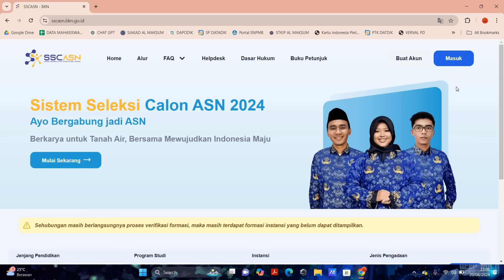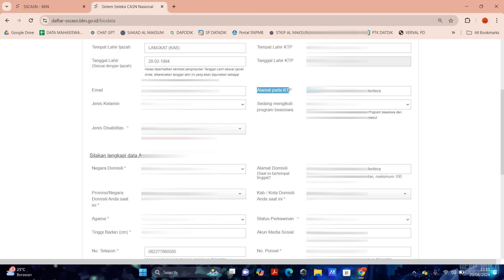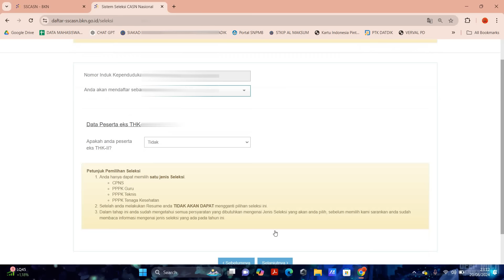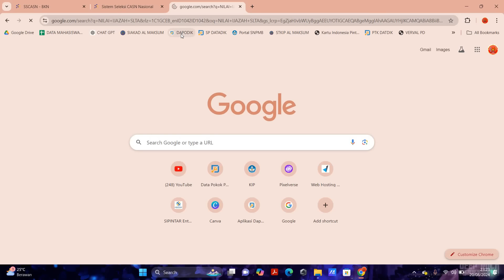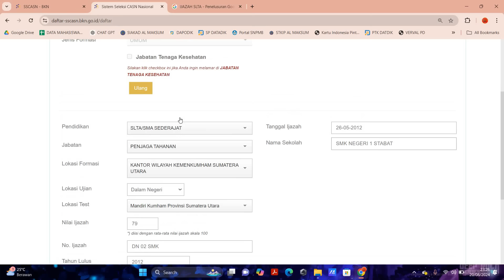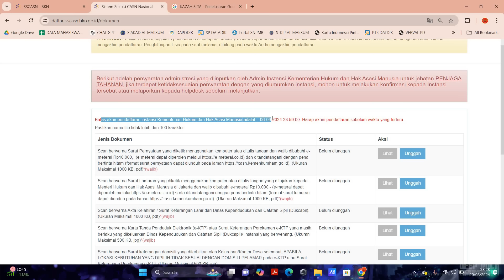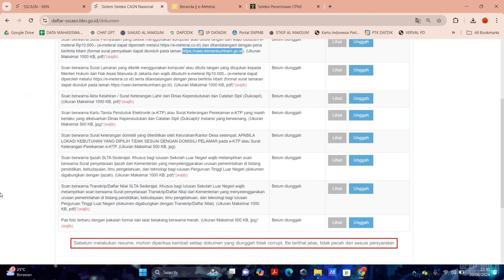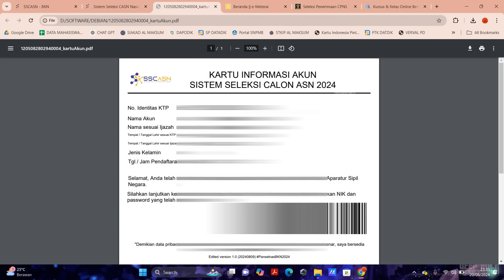CARA DAFTAR CPNS LULUSAN SLTA PENJAGA TAHANAN KEMENKUMHAM (SIPIR) TAHUN 2024